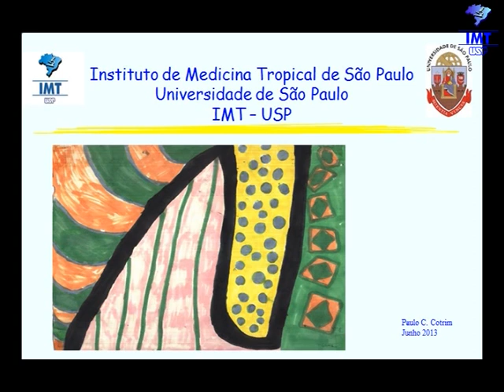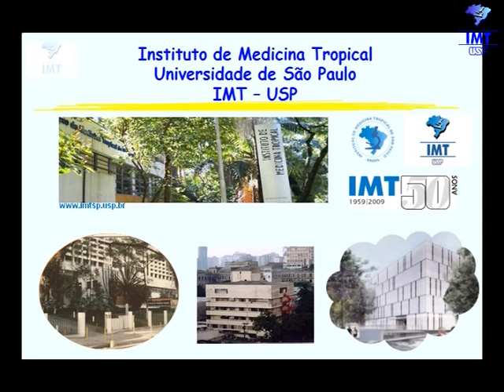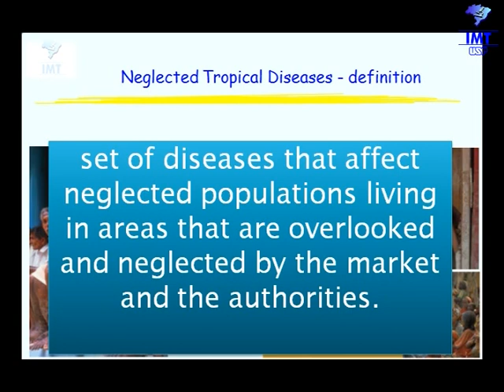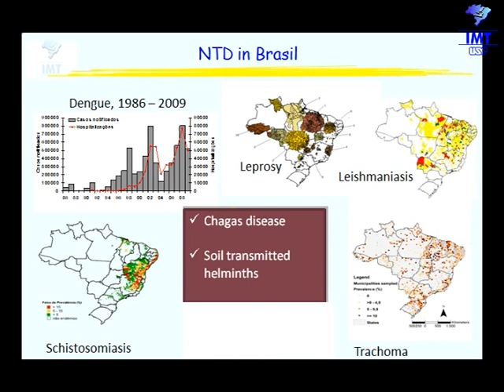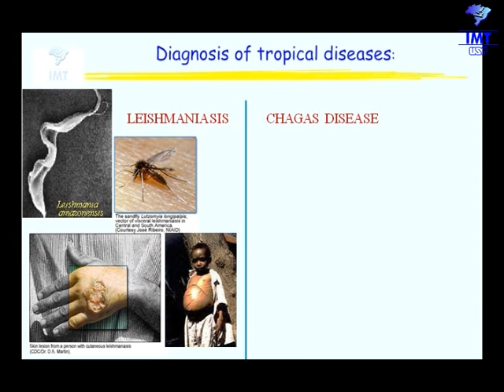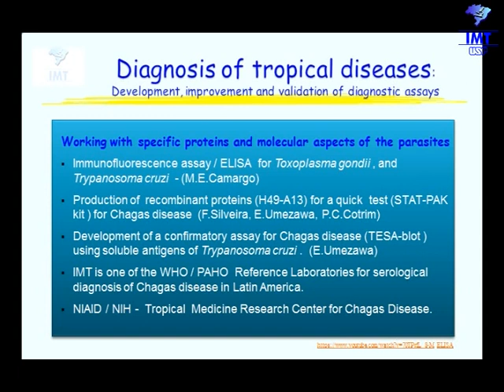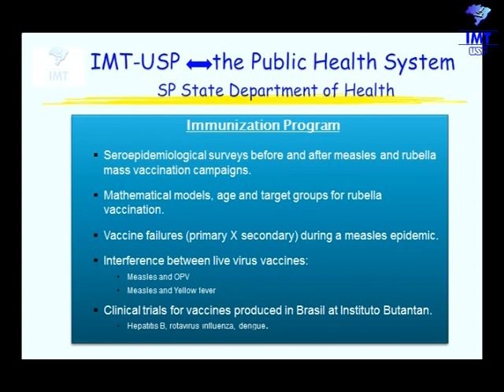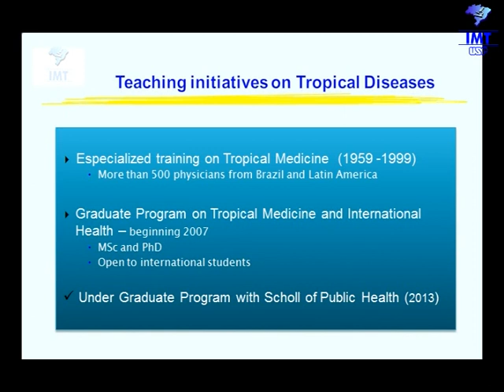pittrop cotrim 062013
Instituto de Medicina Tropical de São Paulo
Universidade de São Paulo
IMT -- USP